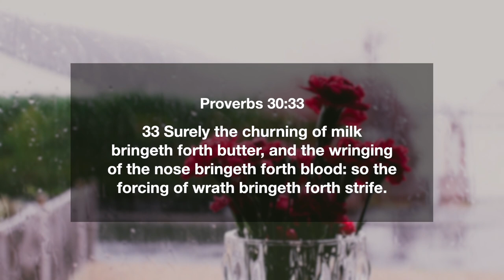Proverbs 30:33 | Churning Of Milk Brings Butter, So The Forcing Of Wrath Brings Strife | Daily Manna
33 Surely the churning of milk bringeth forth butter, and the wringing of the nose bringeth forth blood: so the forcing of wrath bringeth forth strife.